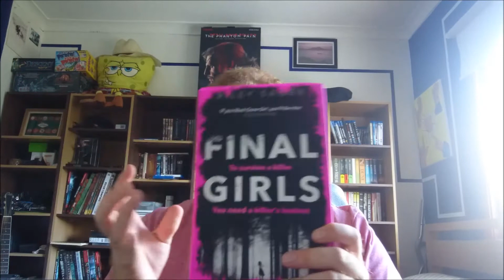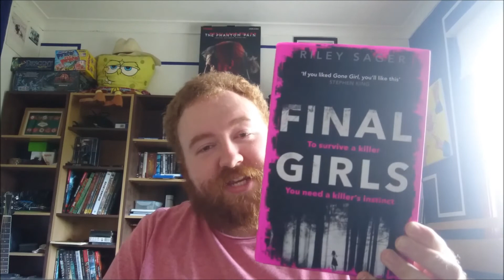Final Girls | Review | Plots & Points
Final Girls is the first novel published under the name Riley Sager. I say that because the book is keen to let you know that the author has already been published under a different name, presumably one that doesn't use a lot of naughty words and stabby bits. As a result this wont be judged as a first novel so I won't be cutting (lol) it any slack in that department, not that it needs it, because Final Girls is bloody (lol again) brilliant!